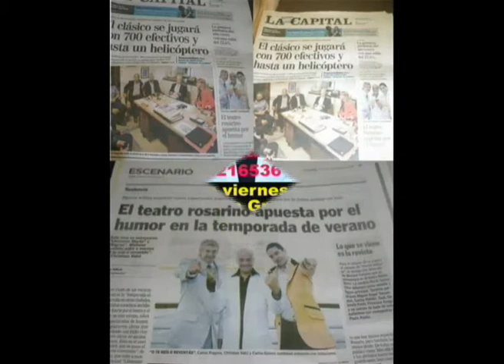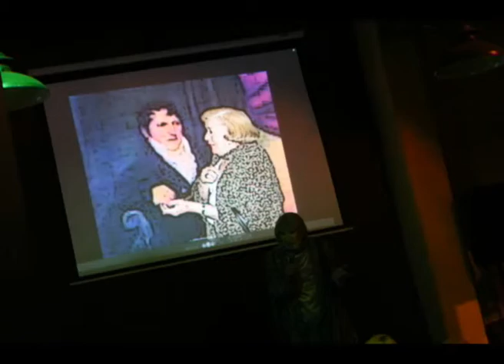O TE REIS O REVENTAS MATERIAL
ES UN ESPECTACULO DE HUMOR, CON TRES ARTISTAS ROSARINOS, QUE NOS MOSTRARAN IMITACIONES DE PERSONAJES MUY QUERIDOS, CANCIONES DEL RECUERDO Y UNA SORPRESA FINAL, QUE LOS HARAN REIR DURANTE UNA HORA Y MEDIA!! CONTRATACIONES AL (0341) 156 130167